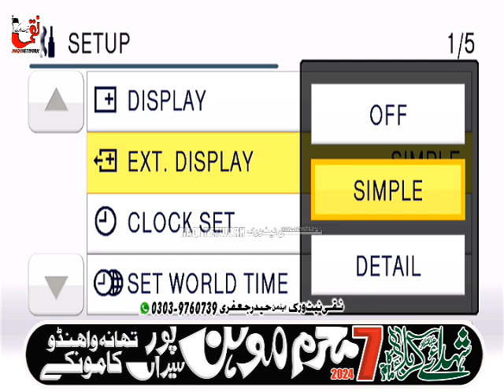Zakir Syed Mesam Shafqat Mohsin Majlis e Aza 7 Muharam 2024 Mohan Pur Syedan Kamoke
Mesam Raza Haider Jafri Mujawar Askri Zain Awan (Team)